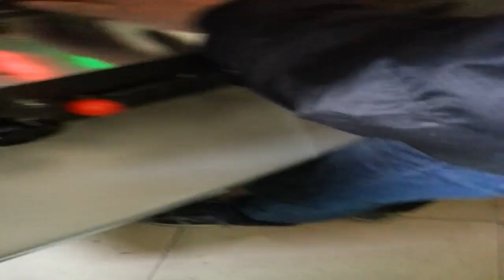KT 250B采血笔